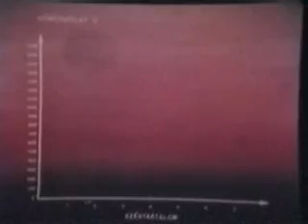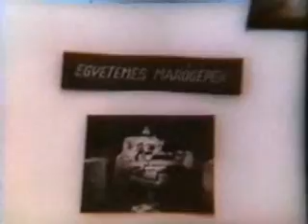Gépészeti oktatófilm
Részletek gépészeti oktatófilmekből